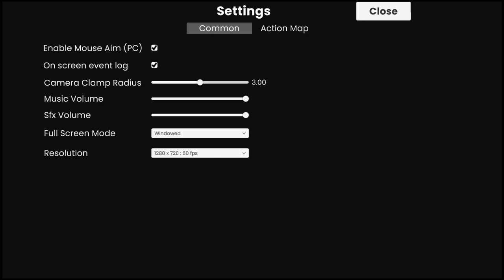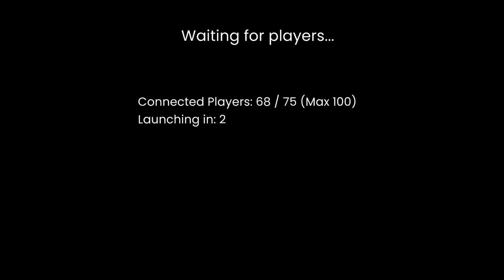Ninja Kiwi FightEngine Beta Testing (December 4, 2023)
16 minutes of FightEngine beta testing.